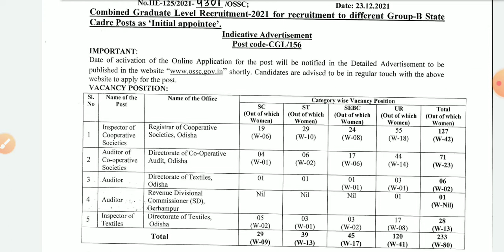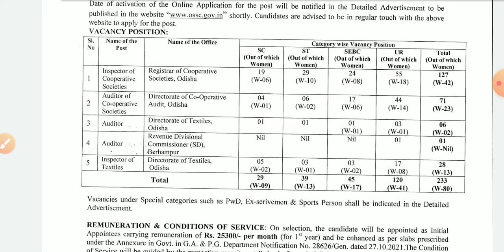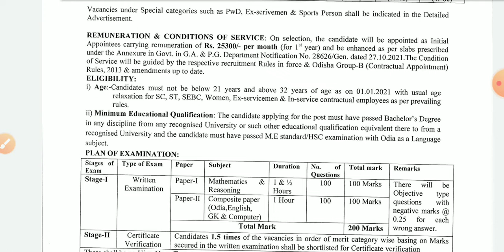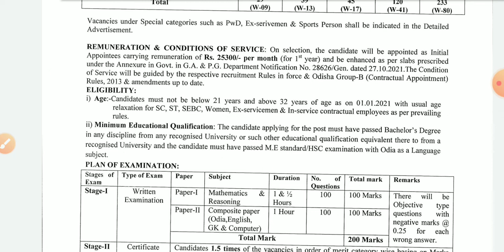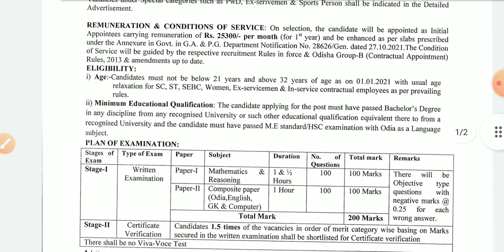Combined Graduate Level (CGL)- 2021 , ODISHA